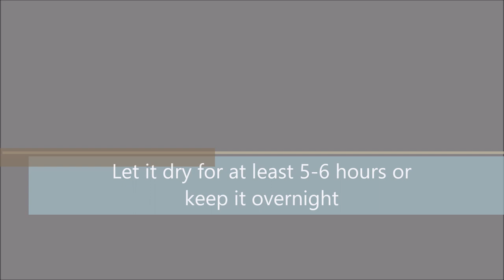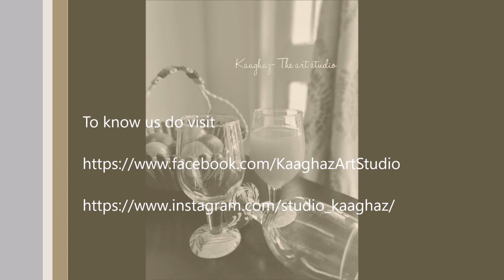Wine Glass Decoupage | wine glass decoration ideas| home decor ideas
The Video showcases the art of Decoupage on the base of a wine glass

Materials required
1. Wine Glass
2. Printed tissue paper
3. Mod Podge
4. Paint & paint brushes
6. pencil, scale etc.
7. Sand paper

To know more about what we do / or to buy our products do visit